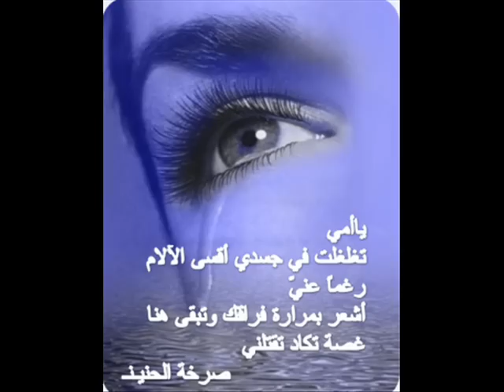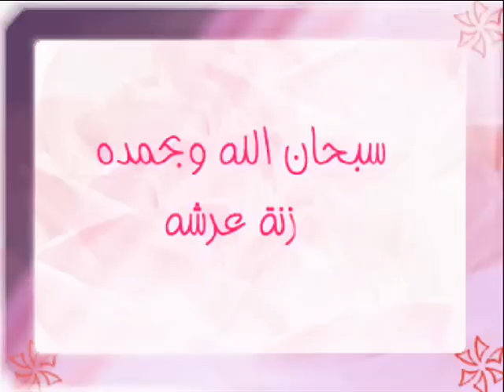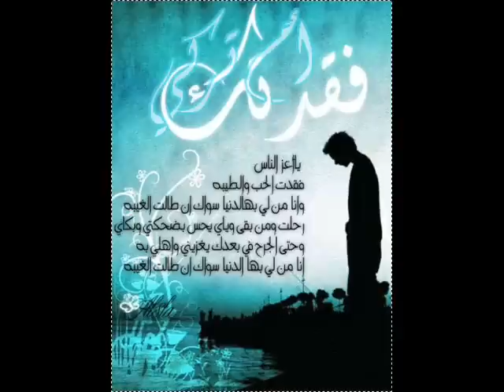AMR DIAB-AZEZ ALAYA (EL CLON)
4 my king. he know who is it.